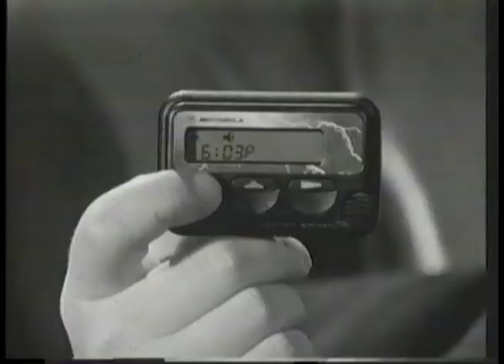Mercury Pager advert - Harry Enfield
From Christmas 1994